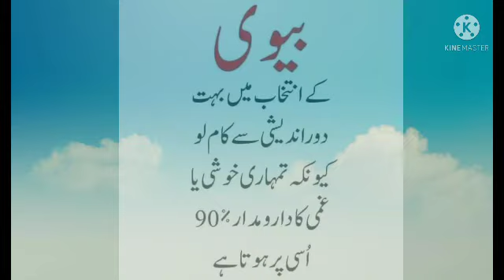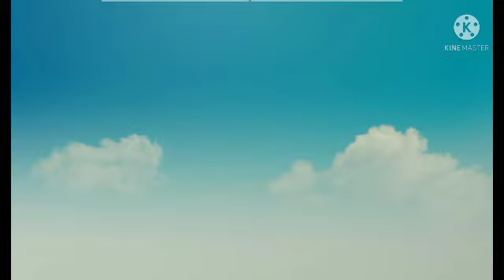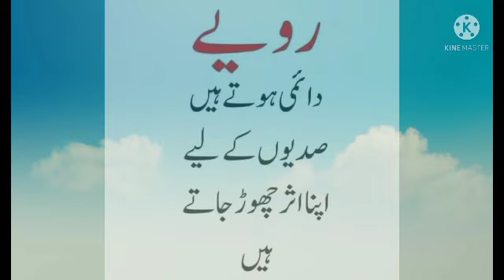urdu Amazing quotee